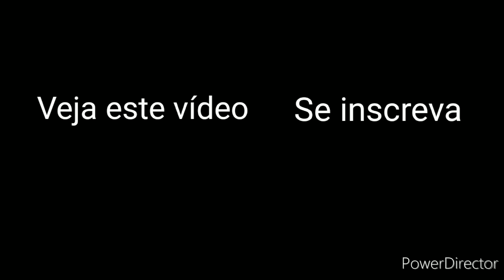ROSAS EM E.V.A. LINDAS E FÁCEIS DE FAZER 🌹 AULAS E MOLDES GRATUITOS